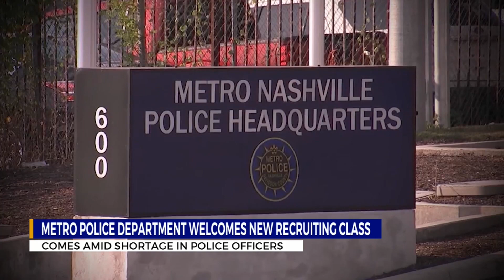Metro Nashville Police Department welcomes new class of recruits